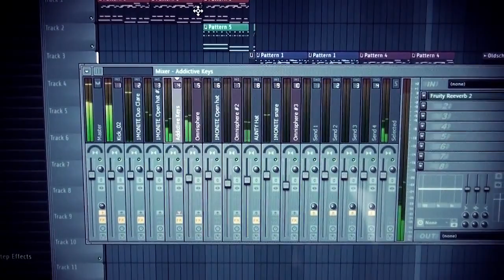RKOV | How to Make a Hip Hop Beat in 2 minutes ★ (FL Studio)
share the love people :D

Used VST's :

- Addictive keys
- Omnisphere
- Orange Tree Samples Evolution Electric Guitar (Kontakt)